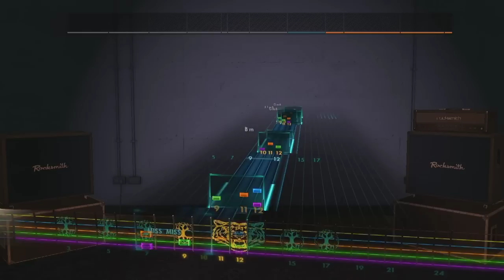Guthrie Govan - Wonderful Slippery Thing Rocksmith 2014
I Made This song's so if you like it please give a like on customsforge.

All of my content is free, but if you like what i do please consider helping me by sharing this channel and subscribing, and if you really feel like it, you can donate a dolar of more on this "PayPal" link, also if you are from argentina you can donate 0.01 dolar or more through the "Mercado Pago" link (Ceneka)